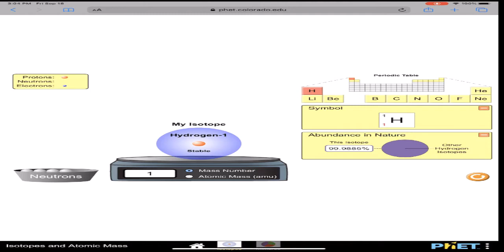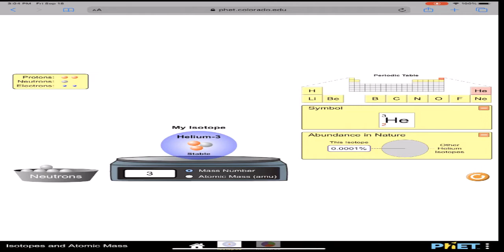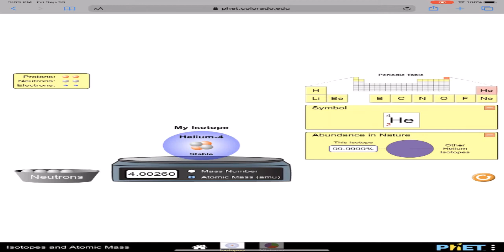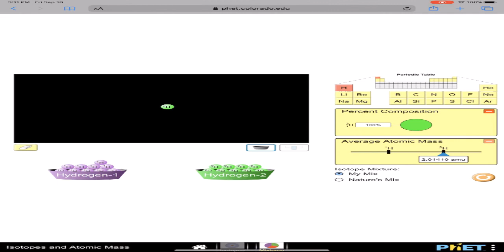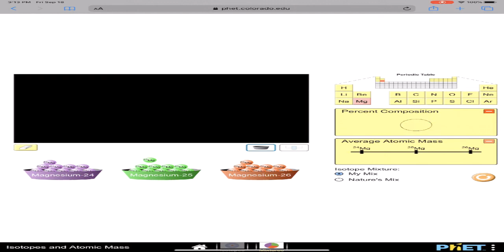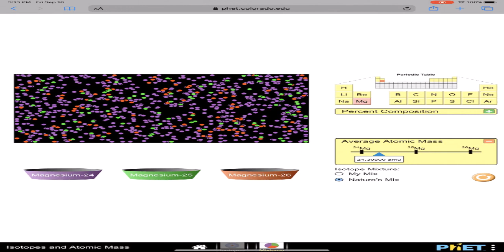Isotopes and Atomic Mass PHeT Simulation Introduction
In this video, students are shown how to use the simulation to find isotopic  masses and abundances in order to calculate weighted averages.